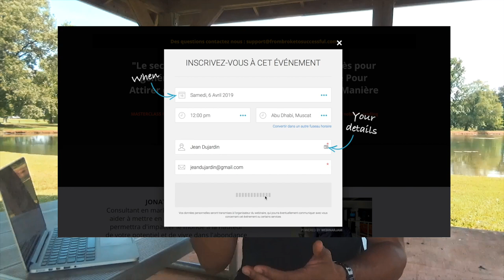Devenir riche en FRANCE, Est-il possible...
Devenir riche en FRANCE, Est ce POSSIBLE ?

▬▬▬▬▬▬▬▬▬▬▬▬▬▬▬ FORMATION OFFERTE▬▬▬▬▬▬▬▬▬▬▬▬▬▬▬▬
6 vidéos de formation offertes pour créer ton business en ligne dont 25 idées de business rentables clique

▬▬▬▬▬▬▬▬▬▬▬▬▬▬▬▬ MON COACHING ▬▬▬▬▬▬▬▬▬▬▬▬▬▬▬▬

▬▬▬▬▬▬▬▬▬▬▬▬ LIENS ▬▬▬▬▬▬▬▬▬▬▬▬▬